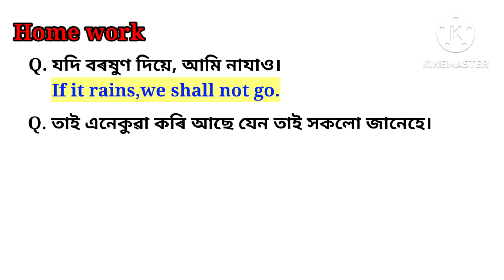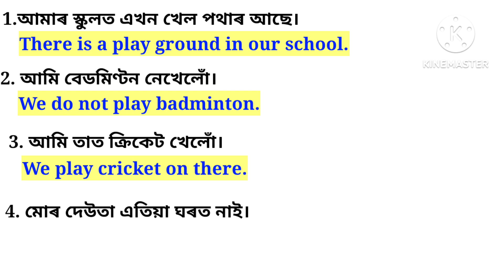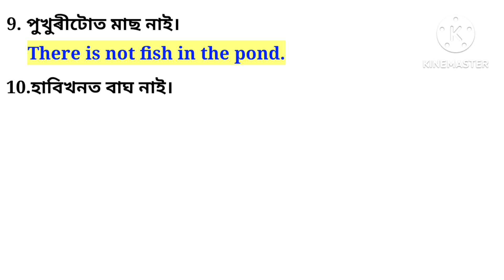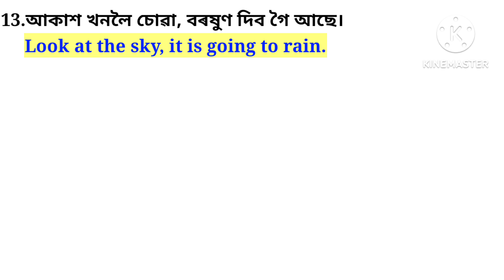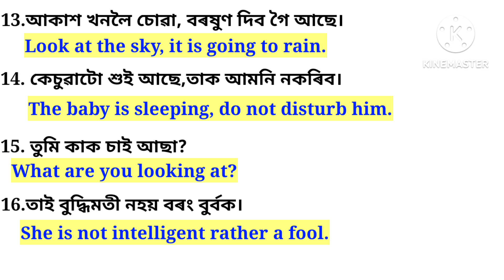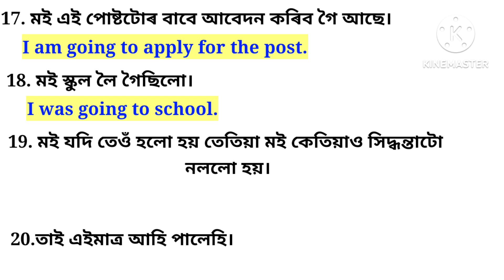Translate into English || Some Basic English Sentences || Assamese to English#tense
Translate into English || Some Basic English Sentences || Assamese to English